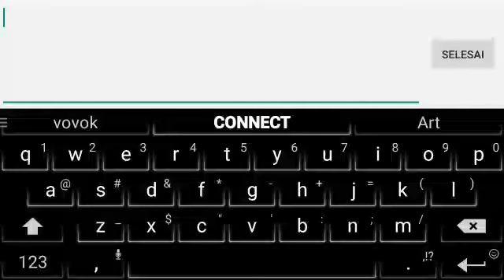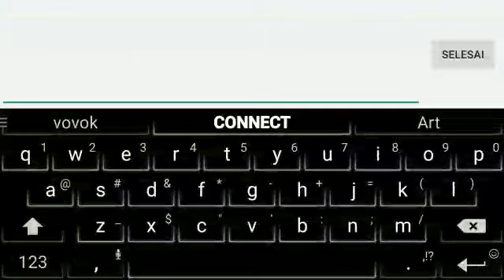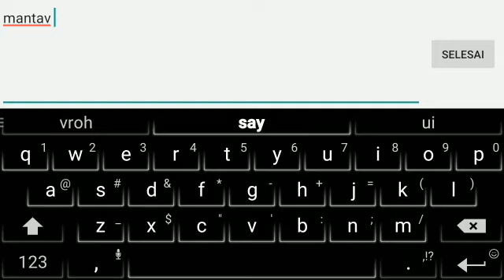Art of war 3 Skirmish AkusajA & Aku Adalah Aku Vs Bot Al